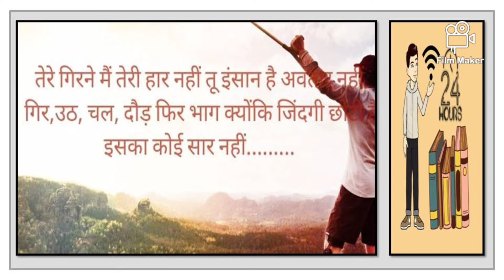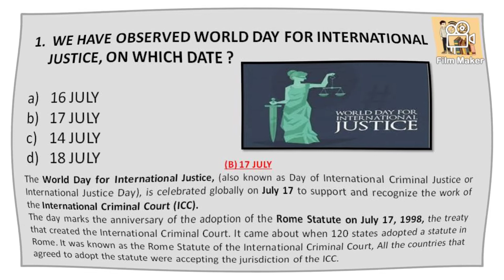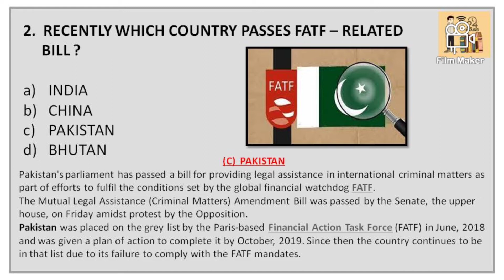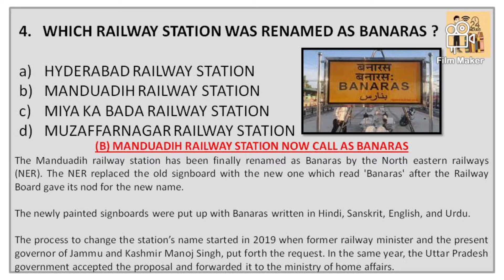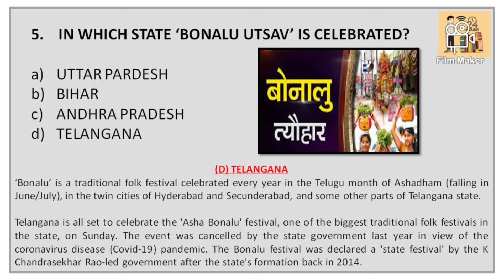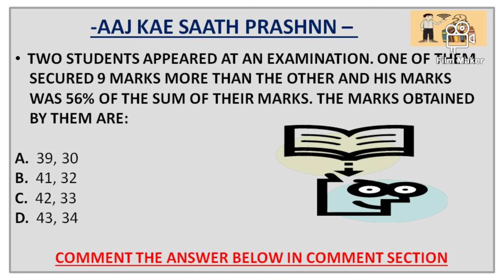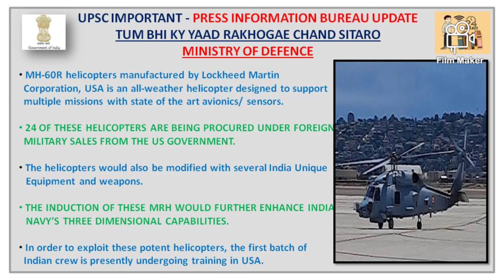18/JULY/2021 Current affairs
18/JULY/2021
Daily Current Affairs By Fi24

For more updates you can visit & Join our,

Team Fi24